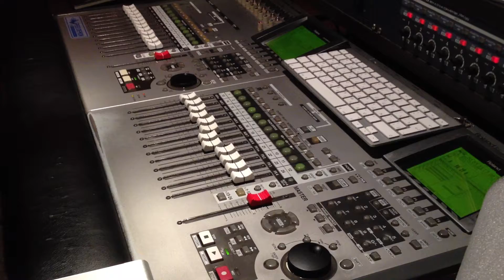Roland VS-2400 with new Alps 100mm faders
This demo video about how I replaced the motorized faders in two VS-2400 machines - how it work in result. I installed instead of genuine faders a new 100mm Alps as it is more reliable and readily available the currently.